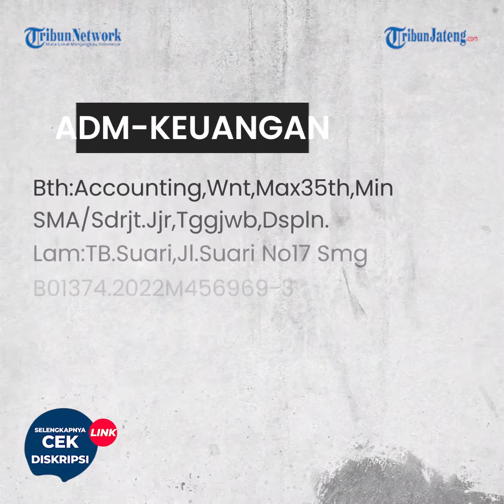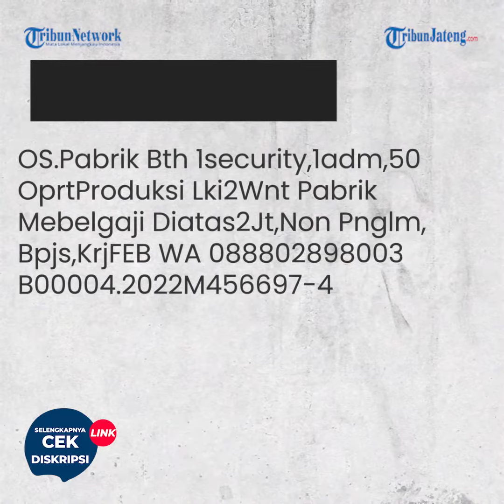Info Loker Lowongan Kerja Terbaru di Semarang, Senin 7 Februari 2022